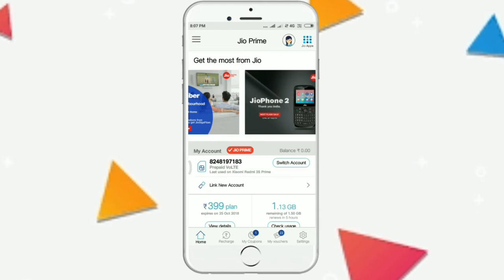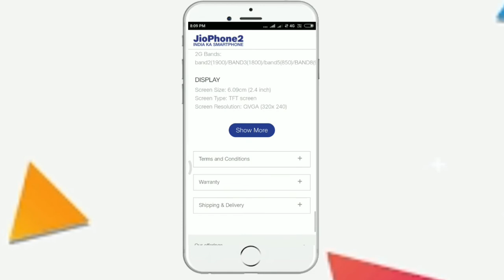மீண்டும் jio phone 2 flash sale